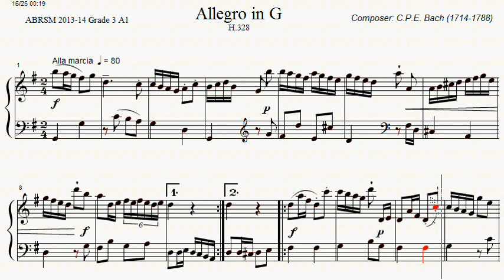ABRSM Piano 2013-2014 Grade 3 A:1 A1 CPE Bach Allegro in G H.328 Sheet Music